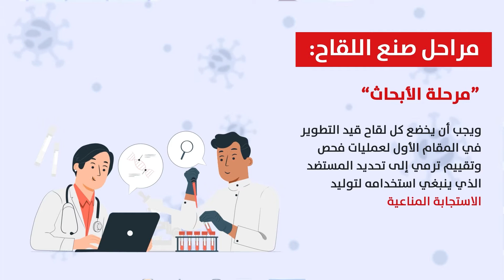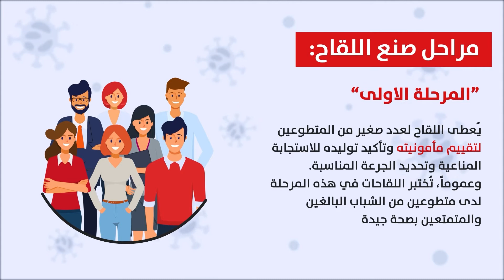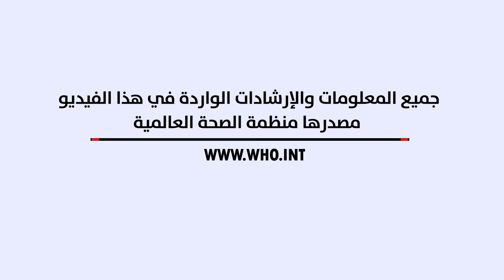تطوع الآلاف حول العالم في تلقي لقاحات كورونا ضمن مراحل التصنيع واختبار الاستجابة المناعية.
تطوع الآلاف حول العالم في تلقي لقاحات كورونا ضمن مراحل التصنيع واختبار الاستجابة المناعية، قبل أن يصلنا اللقاح بعد رحلة طويلة من التجارب والبحث. من الضروري اليوم الحصول على اللقاح لحماية أنفسنا وحماية من حولنا.
تابع كل تقارير روزنة من الرابط

انضم حالاً لمجموعتنا روزنة_كافيه​​​​​​ وكن على تواصل مباشر مع فريقنا